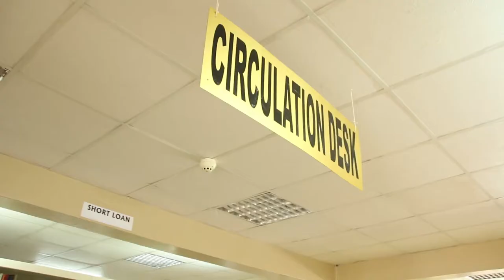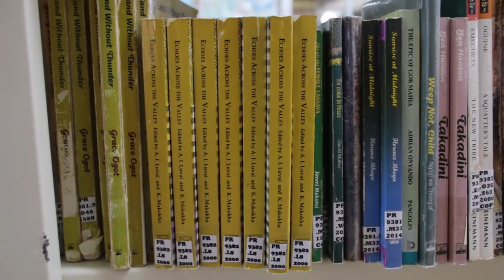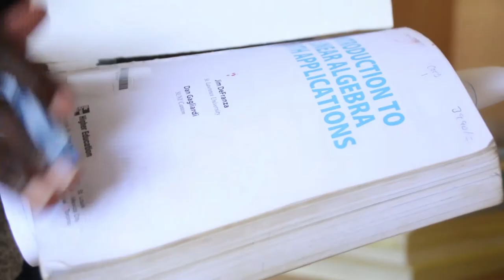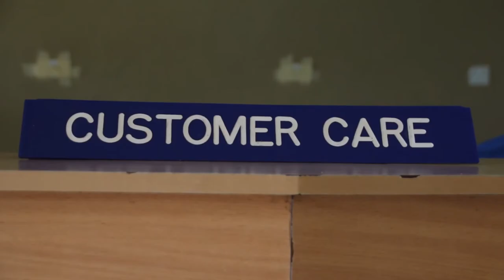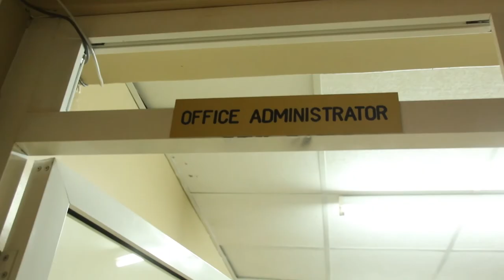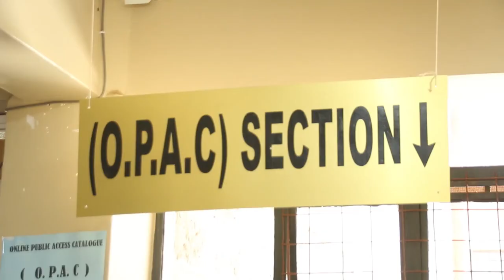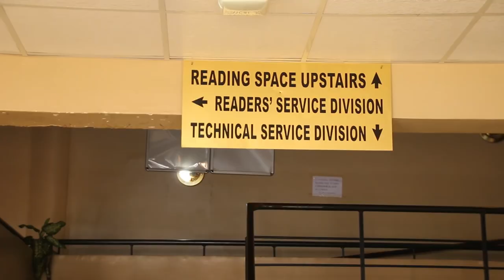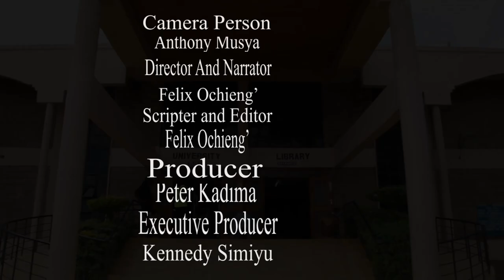Kibabii University Library Documentary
KIBU  Library Services